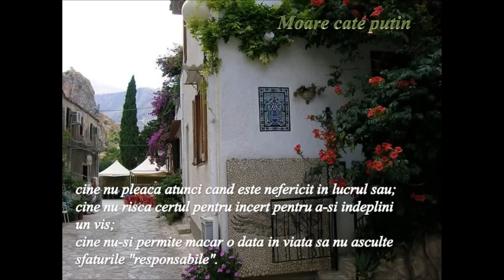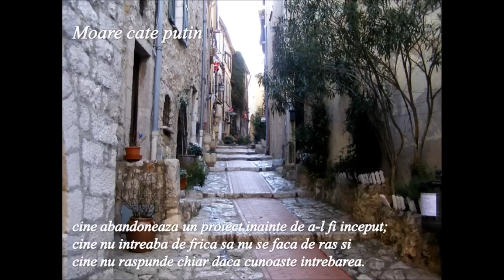Cine moare ? de Pablo Neruda